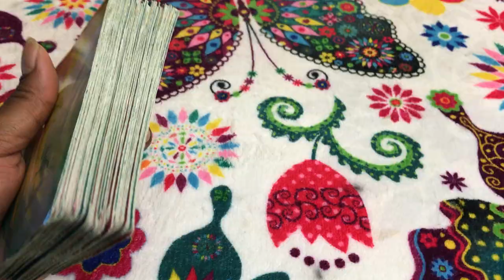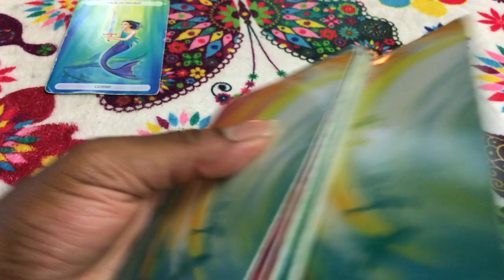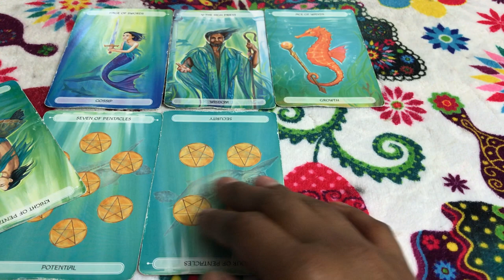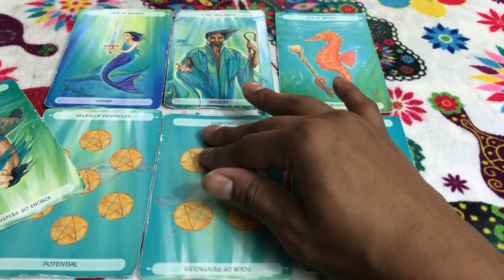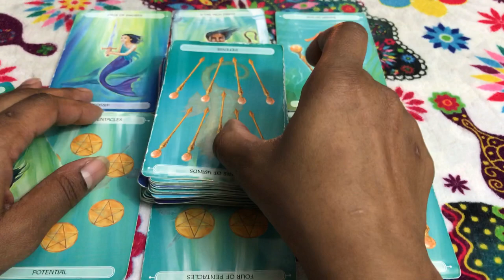🦋 (TIMELESS)) Libra weekly weekend reading, take the offer. 10/6/17 TAROT TAROT